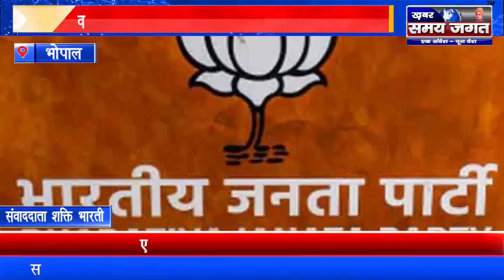भोपाल - वनवासी क्षेत्रों के विकास के लिये सरकार ने किये बेहतरीन काम